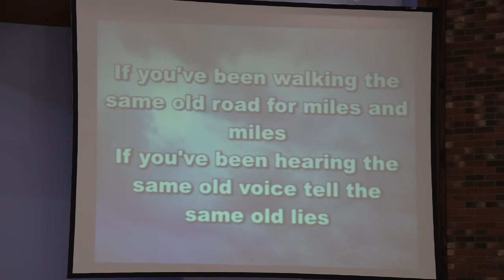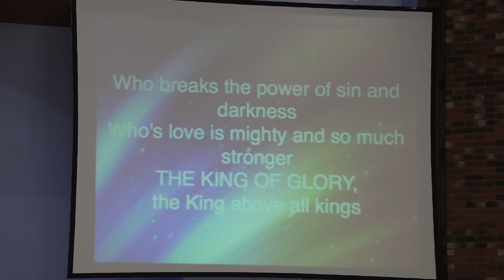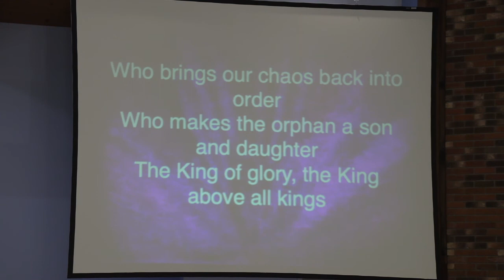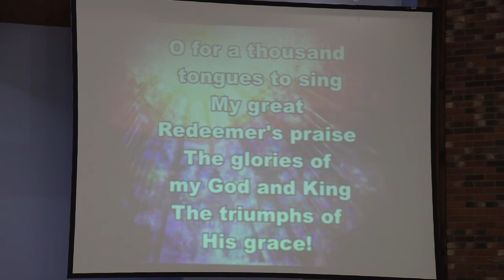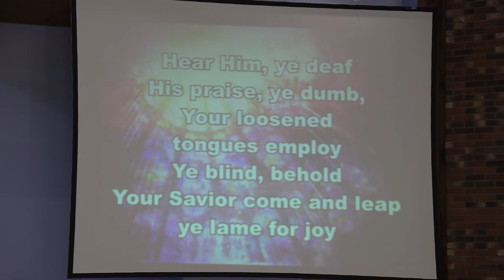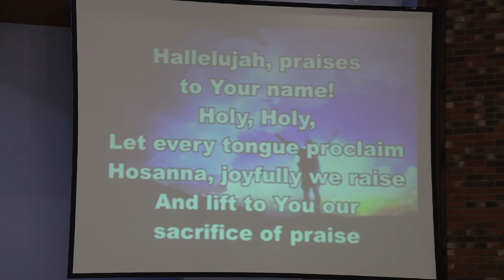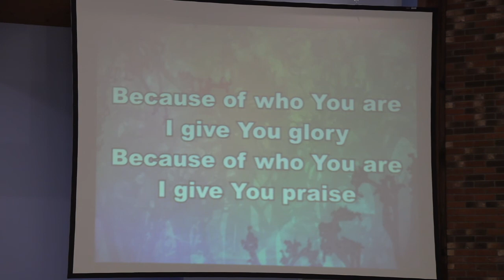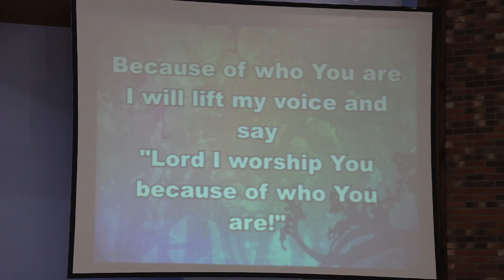Riverside Sunday Morning Service,, July 19, 2020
Worship with us as we explore God's glory and work out our salvation!

Wednesday Night Bible Study Password is Assembly